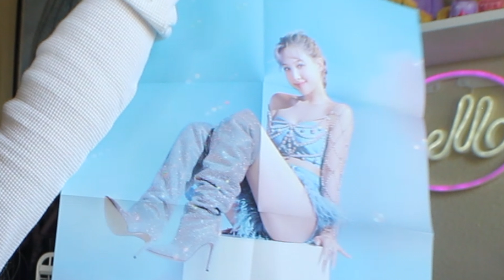Nayeon Main Pop Girl Era | POP! REACTION + Album Unboxing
nayeon coming for everyone's wig and everyone's solo gig

♫ Music ♫